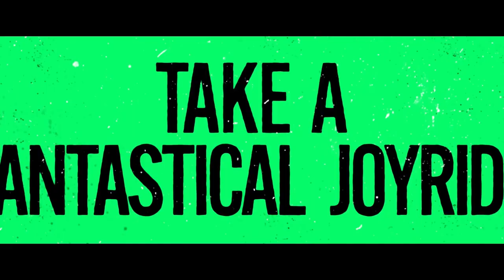I'm a Virgo Season 1 Trailer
Check out the new I’m A Virgo Season 1 Trailer starring Jharrel Jerome!

US Air Date: June 23, 2023
Starring: Jharrel Jerome, Brett Gray, Walton Goggins
Network: Prime Video
Synopsis: I’m A Virgo is a darkly comedic fantastical coming-of-age joyride about Cootie (Jerome), a 13-foot-tall young Black man in Oakland, California. Having grown up hidden away, passing time on a diet of comic books and TV shows, he escapes to experience the beauty and contradictions of the real world. He forms friendships, finds love, navigates awkward situations, and encounters his idol, a real-life superhero named The Hero, played by Walton Goggins (The Hateful Eight, The Righteous Gemstones). I’m A Virgo is a mythical odyssey that questions the purpose of the mythical odyssey.